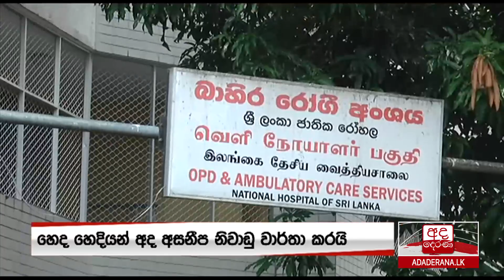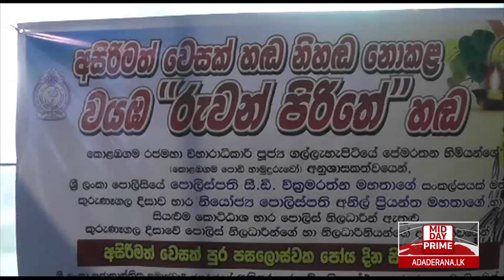අද දෙරණ 12.30 මධ්‍යාහ්න පුවත් විකාශය - 2021.05.31